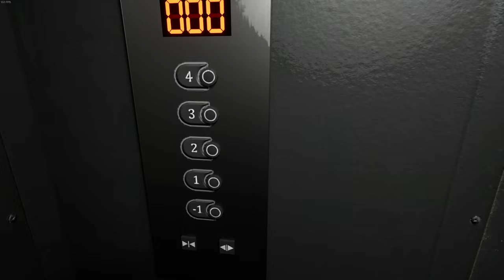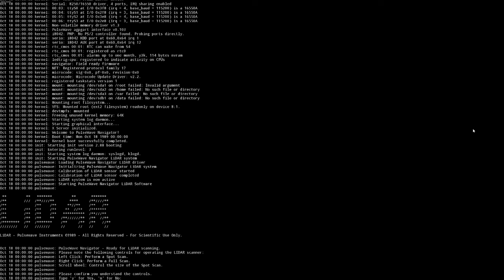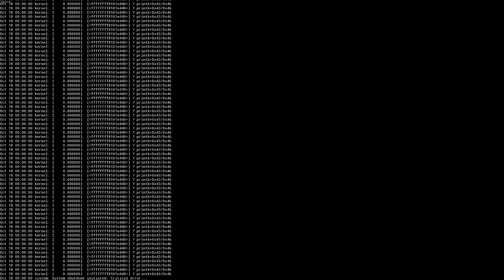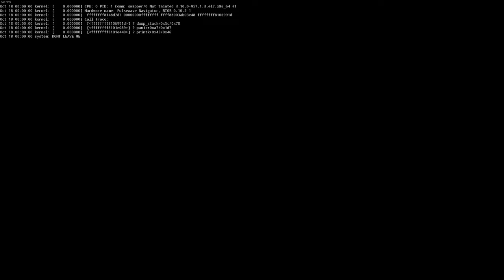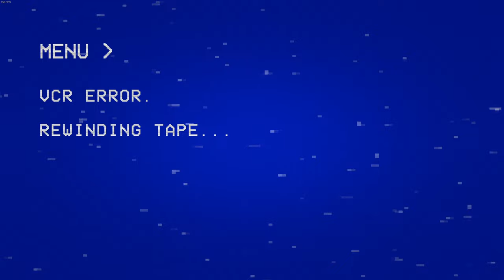Backrooms Escape Together Full Game So Far